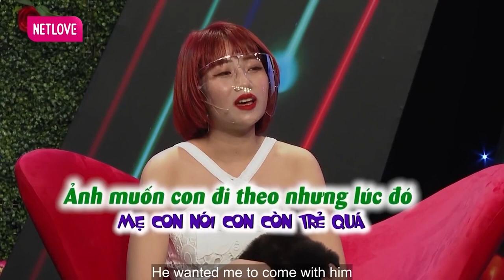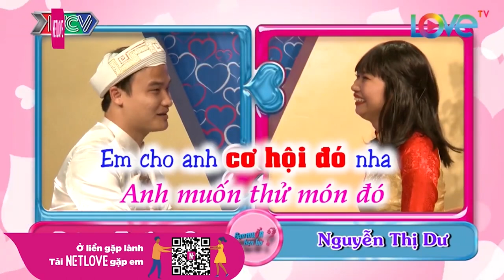Hẹn Hò Khai Xuân - Cặp đôi THÁO HẾT PHỤ TÙNG khiến ông mai bà mối HOANG MANG LÚNG TÚNG